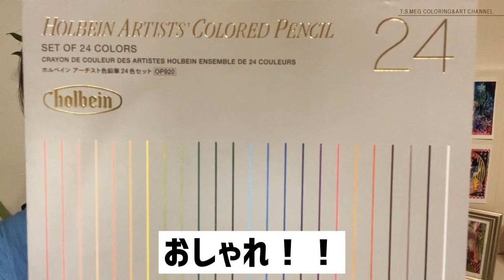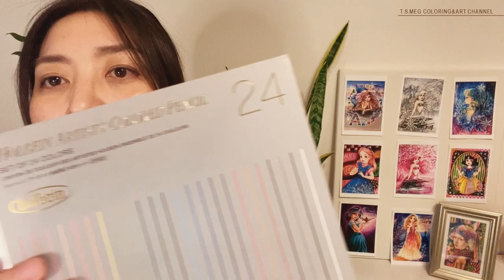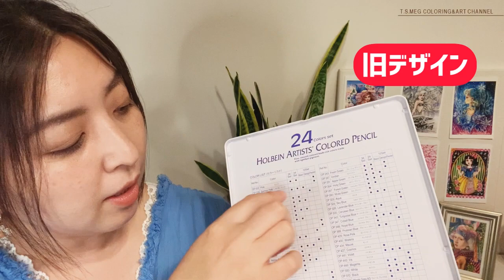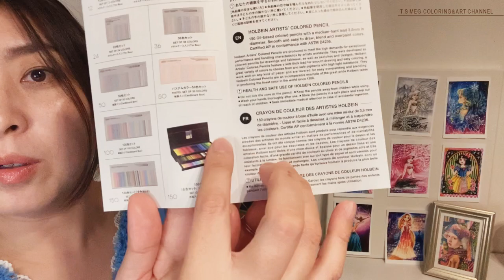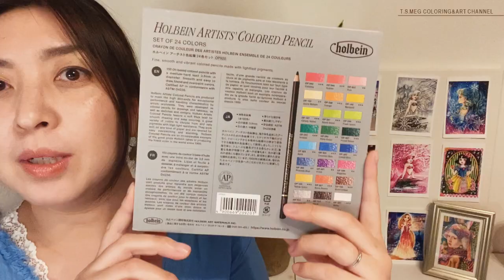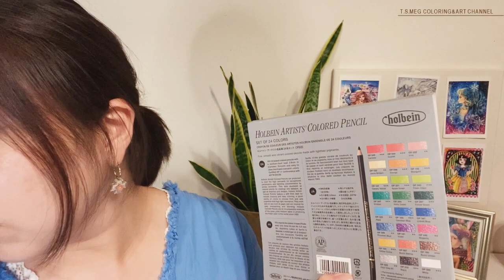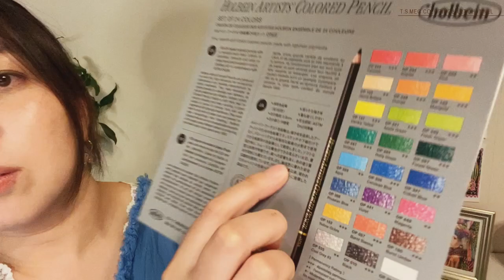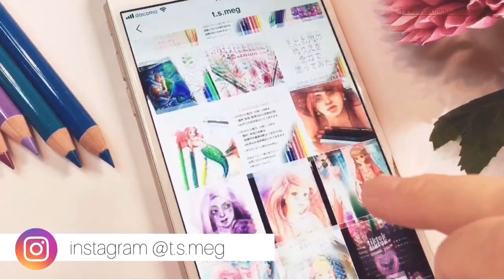ホルベイン色鉛筆のNEWデザインがカッコ良すぎた！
ホルベイン色鉛筆は楽天ROOMに載せています。新旧デザインは確認をおすすめします。
⭐️レッスンセット(おすすめセット) | ROOM - 欲しい! に出会える。
今回もご覧頂きありがとうございます😊
質問、感想はコメント欄にお願いします♡塗り絵　愛用品紹介
🆕class101オンラインオンデマンドレッスンを開始✨

☆基本から応用まで、沢山の塗り方をぎゅっと詰め込んだレッスンです！
道具のない方でもすぐに始められる、t.s.megオススメ厳選セットのオールインワンパッケージがセットになったコースもあります♪
開講前の今ならとてもお得にご購入いただけるので是非この機会にお早めにお申し込みください✨

🌈夏塗り絵パーティーのお知らせ🌞☆YouTube LIVEにて☆

【第2回目】8月3日火曜日
12時30分スタート
(作品数により変更になる場合がございます。)

夏！！がテーマの皆さんの塗り絵を紹介させていただきます🌈✨

今回も2回開催させていただきます🌞
作品数によって日数が増える場合もありますので、希望日にご紹介出来ない場合もある事ご了承の程よろしくお願いします。

夏のイメージのものであれば、
特に指定はありません🤗✨
皆さんの思う夏を表現して楽しんでくださいね♪

☝️ご希望の日にちのハッシュタグを付けて、Instagram又はTwitterで投稿して下さい。
メールは対応出来ません。

☆お一人様(1アカウント)2作品まで。
(沢山の方を紹介させていただきたいので、複数アカウント作成しての投稿はご遠慮下さい。)

🆕☆ご家族で投稿の場合は1アカウントから人数分投稿していただけます✨
その場合は1人1作品でお願いします。

上手い下手を競うものではありません。
初心者の方も勿論ご参加大歓迎です✨
自信のない方こそ、自分の良いところを知っていただけるチャンスだと思うので、是非投稿してみて下さいね🤗💕
どんな事するのか、気になる方は、過去の塗り絵パーティーがYouTubeにありますので是非見てみて下さい✨

皆さんの作品楽しみにしています❤️

フォロー&イイね&シェアよろしくおねがいします💕
⭐️毎週火曜日16時からYOUTUBE LIVE配信中！

ライブ配信での作品のアドバイスご希望の方は以下、instagramかTwitterのDM又はメールにて写真をお送り下さい🙏

【アドバイス作品応募について】
☆メール又はDMに【アドバイスライブ応募】と付けて下さい。☆
◎塗り絵の作品でお願い致します！
◎正面の写真で影が入っていないものをお願い致します。
◎使用画材は色鉛筆(水彩は可)でお願いします。コピック、デジタル等は不可です。
(応募の際に使用画材記入して下さい^^)
◎アドバイス欲しい点もあればそちらもご記入下さい。
◎勿論、YOUTUBEでみんなに見せてもOKな方。
◎お子様の作品も大歓迎♡
◎塗り絵なら子供用のぬりえ以外でも大丈夫です♪

ご応募お待ちしてます(*^^*)

私の動画や投稿を見て参考にして塗って頂けたらSNSに投稿してみて下さいね♪
その際は、tsmeg塗り方ポイント
というハッシュタグと、私のアカウントタグ付けも忘れずにお付け下さい🙏😊

今ならこのURLから登録して頂くと、500ポイントプレゼント中です！

★塗り絵教室★※新型コロナウィルスの影響により、2020年4月以降の教室開催は未定です。
月4回程開催中！
◉新宿 第2又は第3火曜日 11時〜13時半
◉新宿 月一回 金曜日13時〜15時半
◉鷺沼 第1と第3土曜日 12時〜14時半

◉関西は年に２回ほど開催してます！